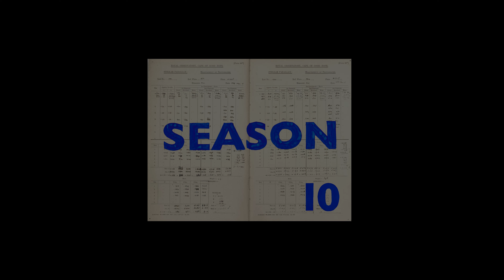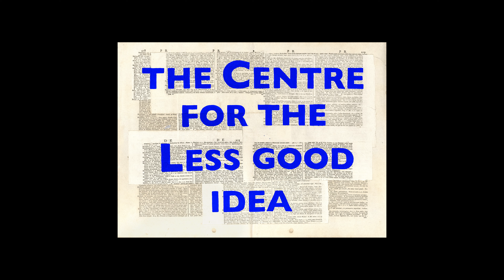Wounded Man | SEASON 10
The “Wounded Man Dance” is a devised choreographic moment that emerged during the making of William Kentridge’s The Head & the Load and became a singular moment of the production.

Here, the sequence is performed and further developed by Gregory Maqoma, Thulani Chauke and Fana Tshabalala as a short-form epic – a choreographic story that, in isolation, still conveys all of the emotion and intention of the original.

In Wounded Man, the two soldiers engage in a duet where one can no longer stand, but his fellow soldier props him up, carries him, and shakes him back to life, repeatedly. It is a striking and devastating sequence that speaks simply, but profoundly, to the great burden of duty.

CONCEPTUALISERS | Devised by Gregory Maqoma & Thulani Chauke during ‘The Head & the Load’
COMPOSER & MUSICIAN | Neo Muyanga
PERFORMERS | Thulani Chauke & Fana Tshabalala